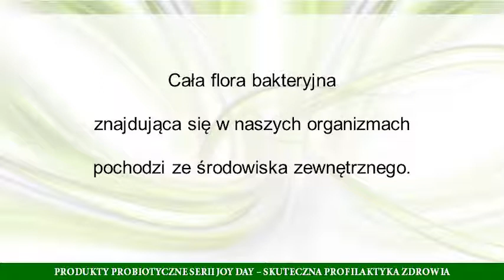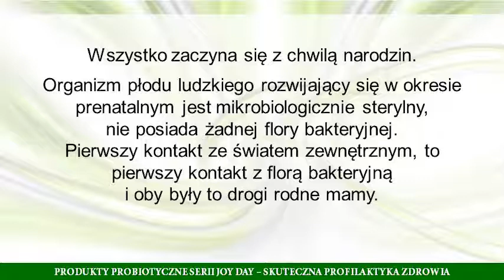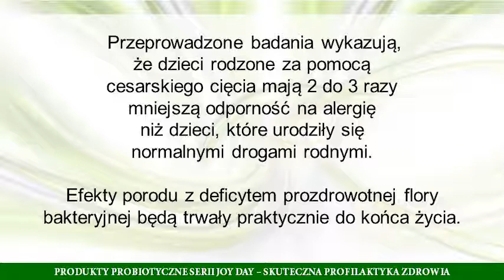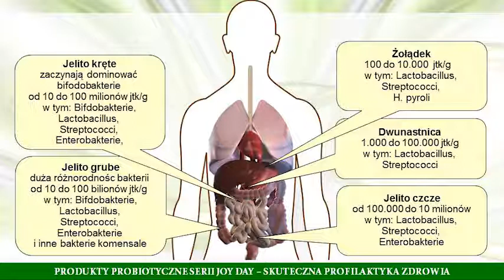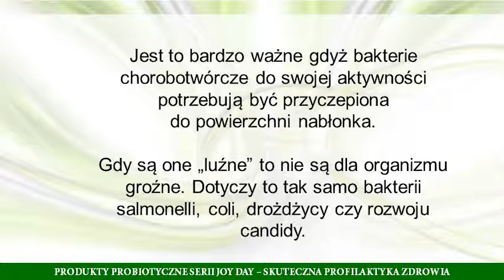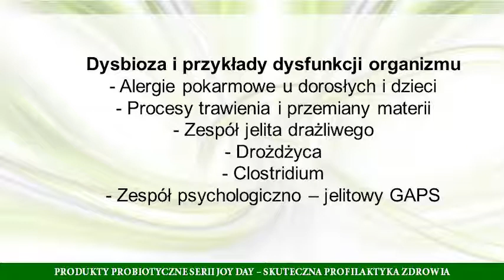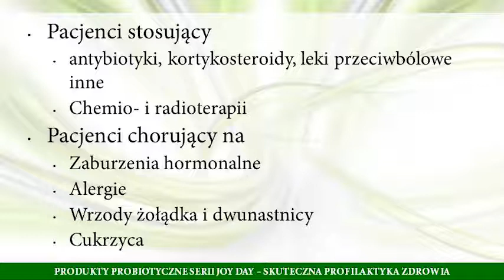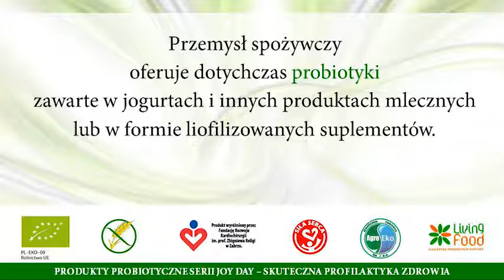wystapienie J Soporowskiego w Bydgoszczy GRAFIKI cz2